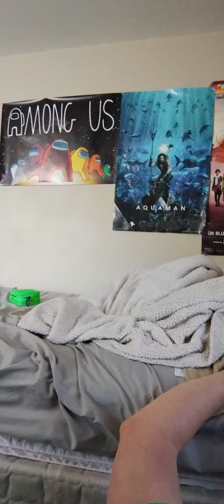My backup safety class for My Nintendo switch lite